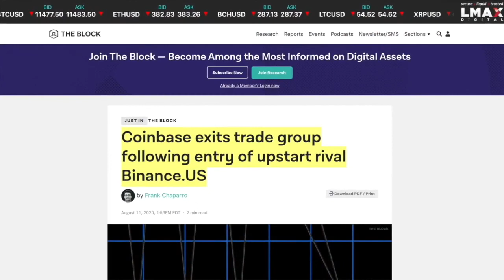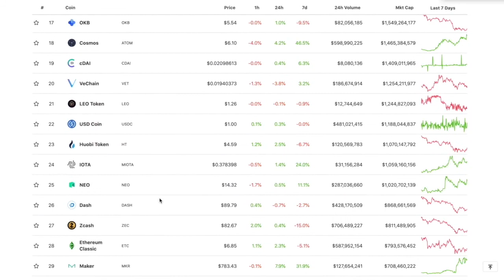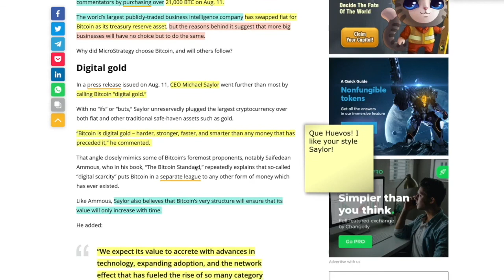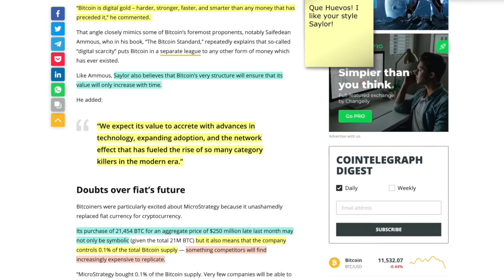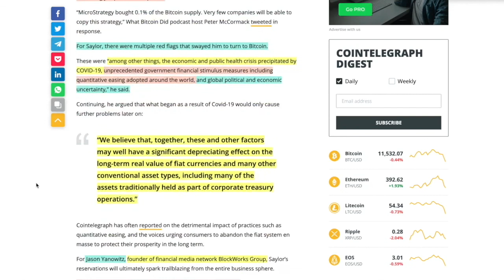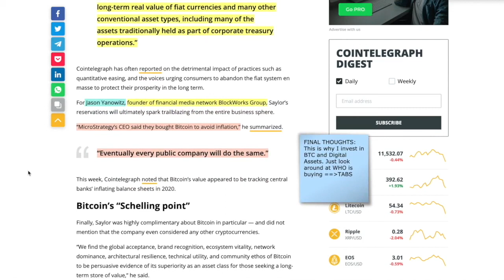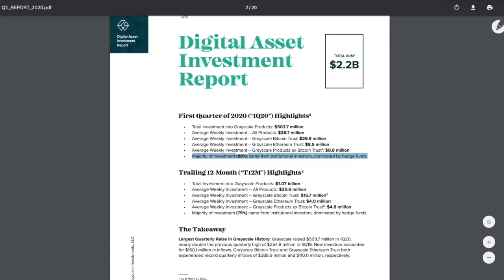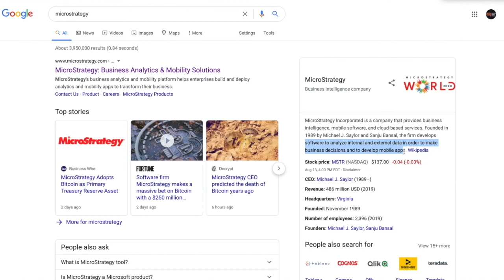MICROSTRATEGY is Buying MASSIVE AMOUNTS OF BITCOIN.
►Clip taken from Digital Asset News Channel - ANOTHER BILLION DOLLAR COMPANY Comes Out PUBLICLY To State: WE'RE BUYING MASSIVE AMOUNTS OF BITCOIN

●▬▬▬▬▬▬▬▬▬▬▬CRYPTO ESSENTIALS▬▬▬▬▬▬▬▬▬▬▬▬▬▬▬▬▬●

●▬▬▬▬▬▬▬▬▬▬▬▬▬FOLLOW D.A.N.▬▬▬▬▬▬▬▬▬▬▬▬▬▬▬●

and/or...

●▬▬▬▬▬▬▬▬▬▬▬▬▬▬AUDIO TRACKS▬▬▬▬▬▬▬▬▬▬▬▬▬▬●

●▬▬▬▬▬▬▬▬▬▬▬▬▬▬VIDEO TOOLS▬▬▬▬▬▬▬▬▬▬▬▬▬▬●

●▬▬▬▬▬▬▬▬▬▬▬▬▬EXIT STRATEGIES▬▬▬▬▬▬▬▬▬▬▬▬▬▬▬●

●▬▬▬▬▬▬▬▬▬▬▬▬RECOMMENDATIONS▬▬▬▬▬▬▬▬▬▬▬▬▬▬▬▬●